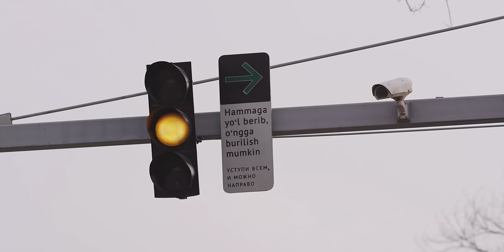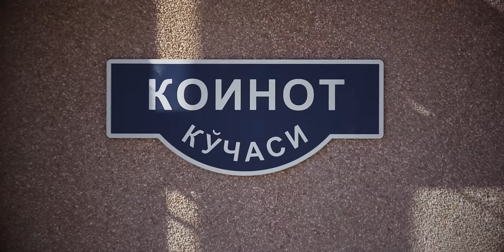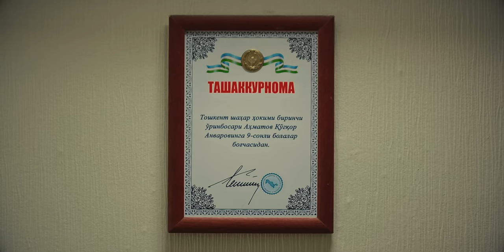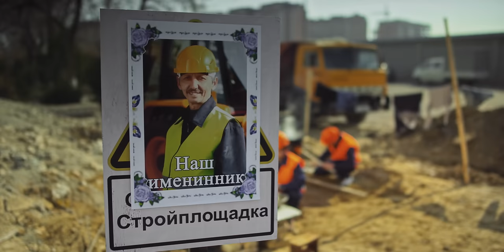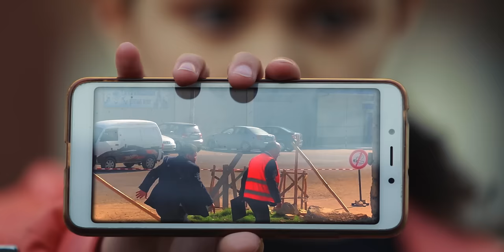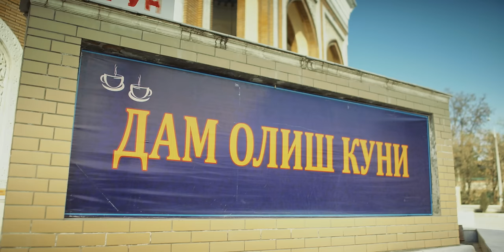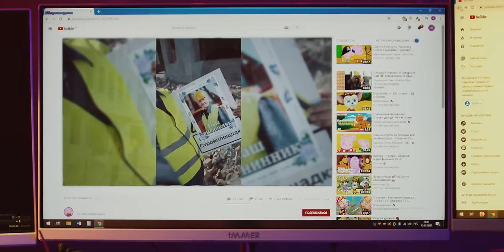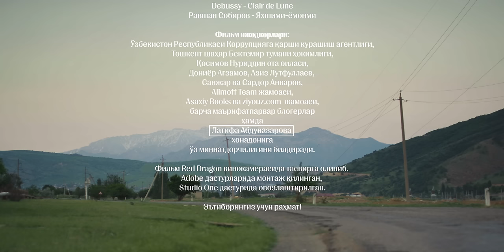Hokim Buva. Film | Ҳоким Бува. Фильм (2024)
"Ҳоким Бува", тўлиқ метражли бадиий фильм. Комедия, 134 дақиқа.
Media House Production ва voxe.tv маҳсулоти

Шукур ака – эски шаҳарлик чапани киракаш. Гапларига қулоқ солсангиз – нақ сиёсатчи! Мошинасига чиққан клиентларнинг миясини қоқиб, қўлига беради: ойликларни ошириш, йўлларни текислаш, коррупция ва монополияни қандай енгиш – ҳаммасини билади! Биргина камчилиги – тепада “таниш-билиши” йўқ, шу сабаб кира қилишга мажбур…
Аммо ажойиб кечаларнинг бирида мўжиза юз бериб, Шукур ака Тошкент шаҳар ҳокимига айланади!

Тошкент, Ўзбекистон
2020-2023